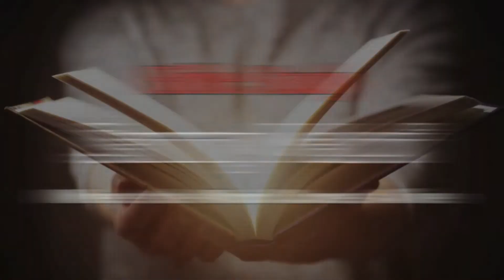FINDING YOUR PURPOSE | SAMMY MALOOF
When you discover your gifts, your talents, your vision, your calling and your purpose, life is supernatural. It's not just about going to work. As a stuntman, I love doing vehicular stunts, jumps, falls and fights. I love being a stuntman because that is what I do. That is my gifts. I love building race cars. I love racing and I love mentoring. I discovered what I was supposed to do.
CONNECT WITH WINNING AT THE RACE OF LIFE